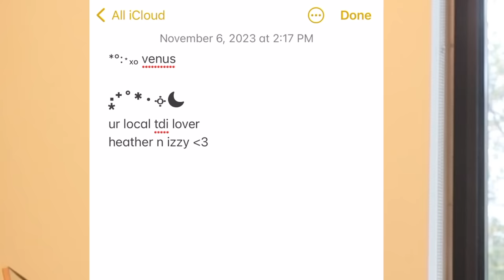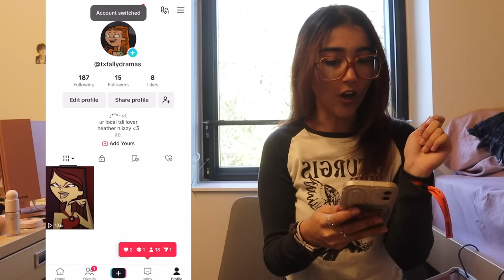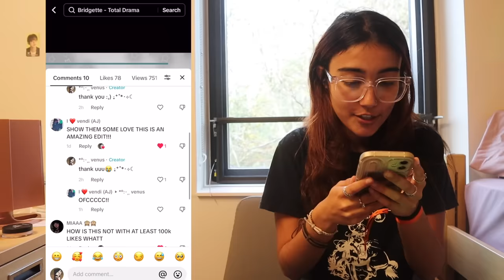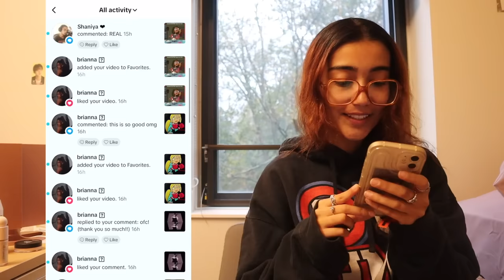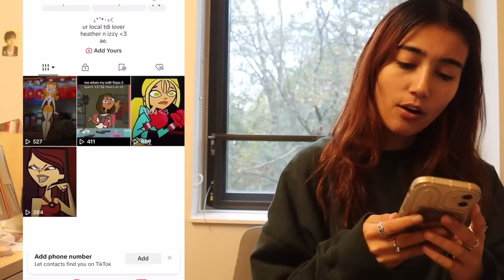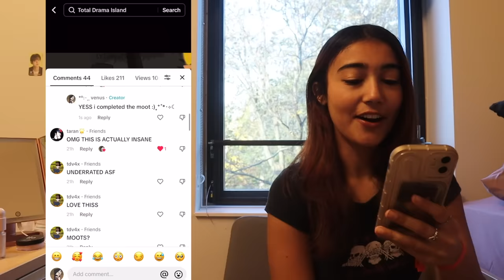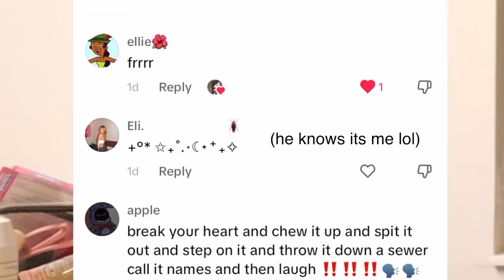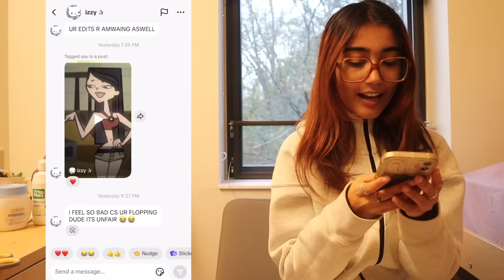starting a TOTAL DRAMA TikTok editing account for ONE WEEK!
Editing instagram: @emowhofromwhoville
Personal instagram: @lolabugxd